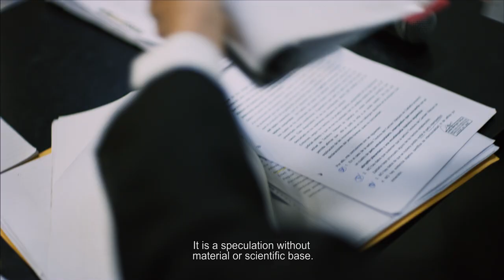Fly So Far (2021) Trailer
In El Salvador, women can get convicted of murder if they have a miscarriage. Teodora is to serve 30 years for murdering her stillborn daughter. Similar stories are heard from the overcrowded women's prison, while the politicians and the church talk about the unborn children's right to life.

Teodora joins 17 other women and a lawyer to protest the unreasonable punishment. They are supported by activists outside the walls and Teodora's case is taken up in court.

Director: Celina Escher
Producer: Monica Hernandez Rejon
Alternative titles: The Seventeen, Nuestra Libertad

Produced by Pråmfilm 2021